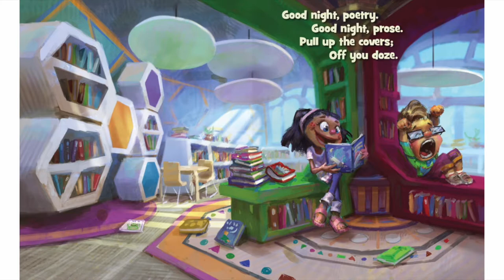Good Night Library | Reading Books For Kids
Good Night Library by Denise Brennan-Nelson. Books for kids and all storybooks on this kids channel are for children to learn and read. Save this channel for your homeschool library, to learn English through storytelling. We also have great bedtime stories and all types of exciting books to read for kids! 😁